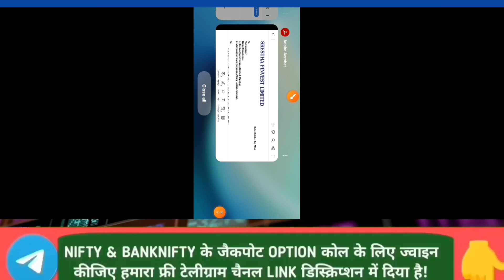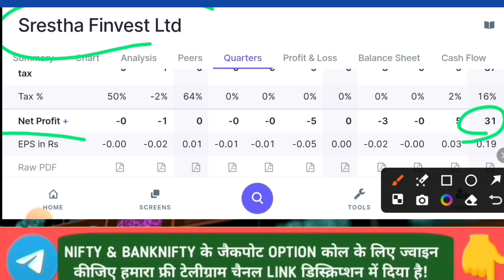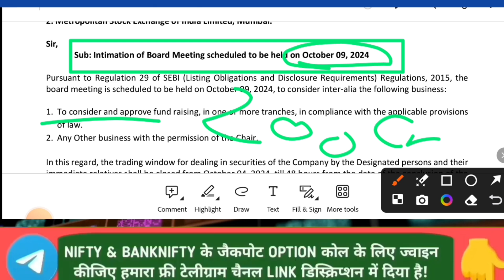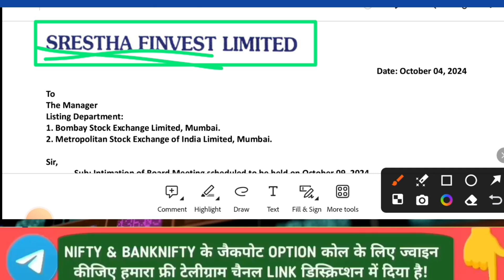Top penny share under rs 01 | Best penny share | Sreshta Finvest share latest news today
if link not working then you can search STOCK MARKET in telegram. ( Approx 9.8k subscribers)

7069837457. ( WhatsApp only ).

 Stock Market | Share Market Live CNBC Awaaz Live | Business News Live | Aaj Ki Taza Khabar | Stock Market | Share Market Live

stock market Latest updates | Dow Jones Sgx Nifty Nikkei Kospi Hang nasdaq latest news | Nifty Banknifty

ट्रेडर्स सावधान रहे |सोमवार को बाजार में बड़ा धमाका | Nifty Banknifty prediction | Reliance share